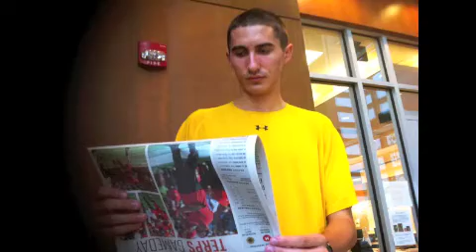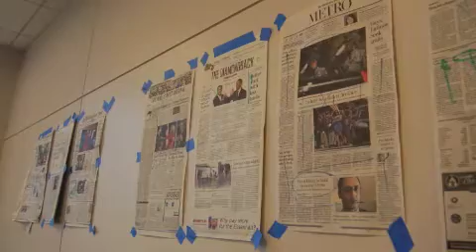Jour203_class_project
ads